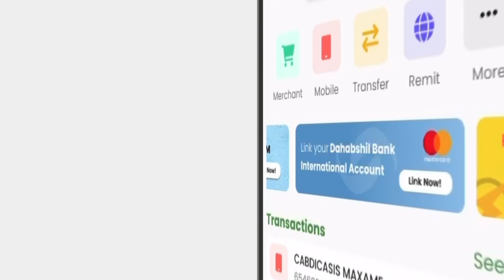Dahab Plus Adeeg dheeraad oo Casri ah--DAHABSHIIL GROUP.